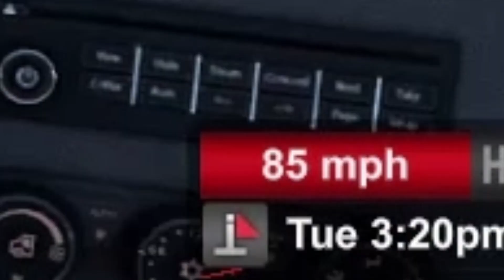How Balkans drive in American Truck Simulator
🎵Music🎵
🔴Pitbull - I Know You Want Me - Serbian Version (Harmonica Cover)🔴